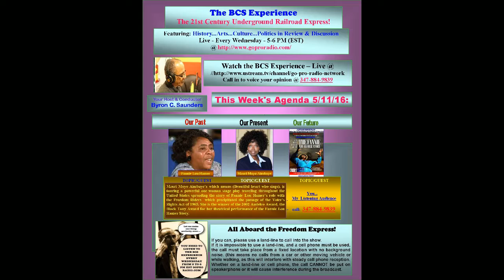The BCS Experience May 11, 2016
This week's topic:

Powerful women of the Civil Rights Movement who confronted American Racism with a fearless resolve to be the change factor in the treatment of African Americans...yesterday...today...and...tomorrow...!!!